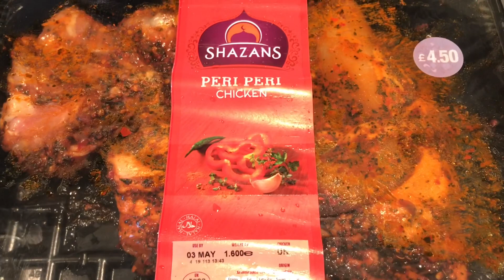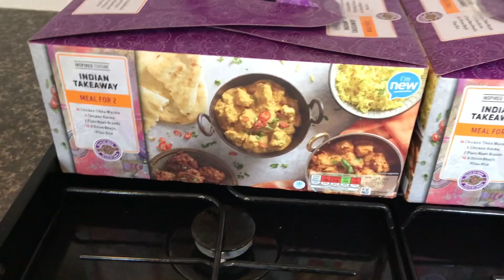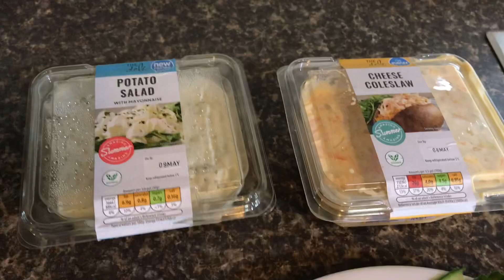Week of Family Meals 29/4-5/6